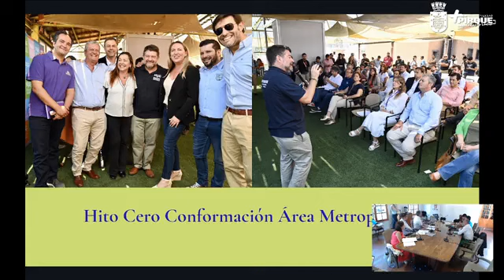Concejo Municipal | 12 de Enero 2023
Concejo Municipal